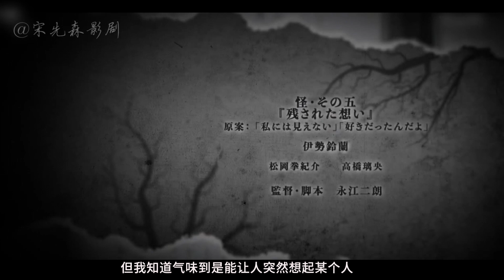3个极恐小故事，短小精悍，看完让人背后发寒《粗日的怪谈》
3个极恐小故事，短小精悍，看完让人背后发寒《粗日的怪谈》